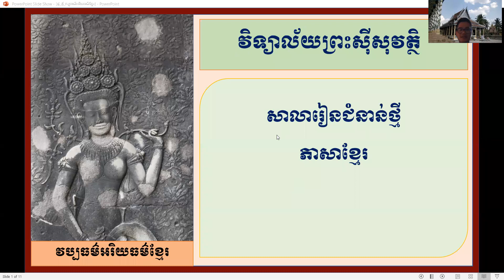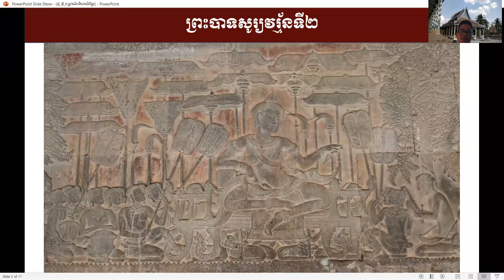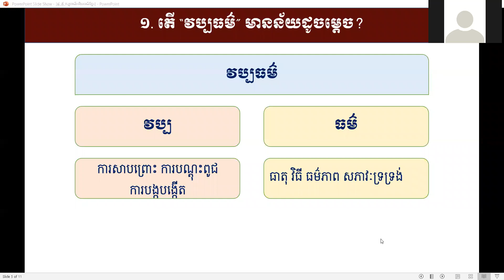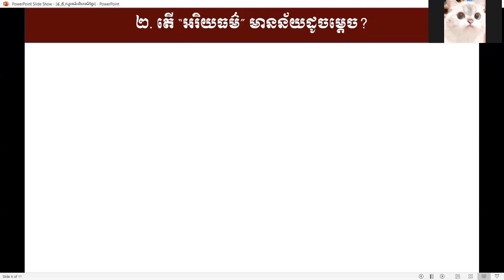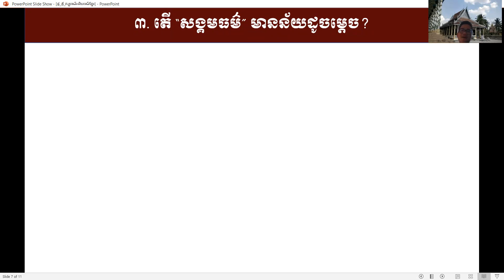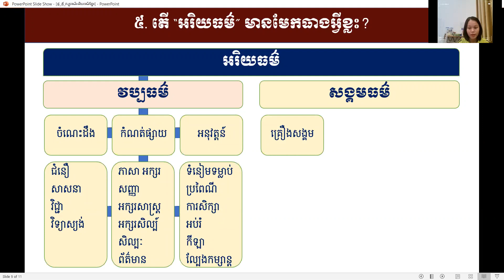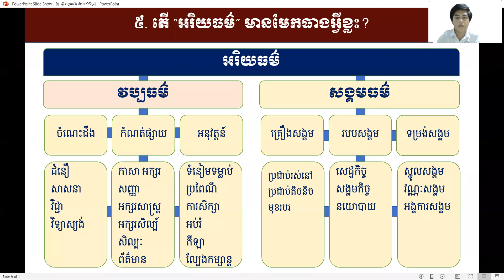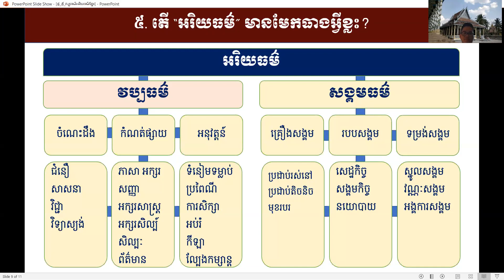3 K10 KHEP 10 មេរៀនទី៤ សប្បុរសធម៌៖ វប្បធម៌អរិយធម៌ខ្មែរ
មុខវិជ្ជា៖ ភាសាខ្មែរ
ថ្នាក់ទី៖ ១០
មេរៀនទី៣ ការគោរពបូជា៖ រឿង​សិរិធរ